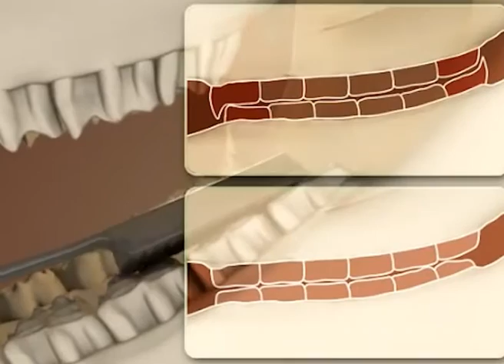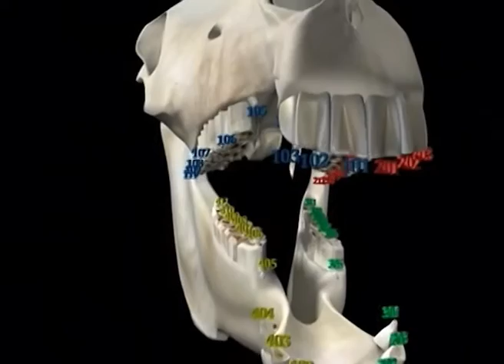CANTER - Una seduta dal dentista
Servizio dedicato al dentista equino Massimo Bedetti. Tratto dalla trasmissione "Canter. Storie di uomini e di cavalli" (can.220 bouquet Sky).